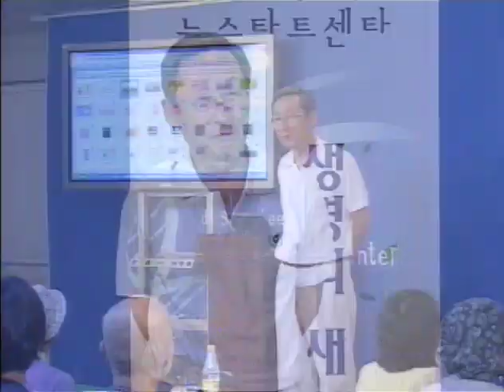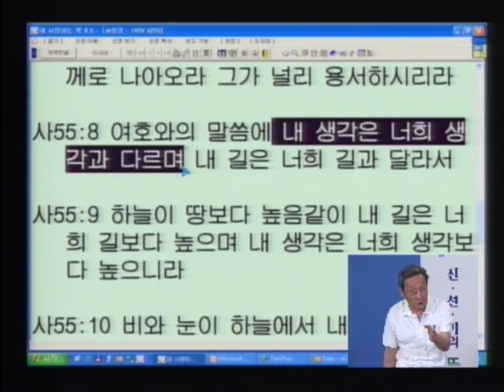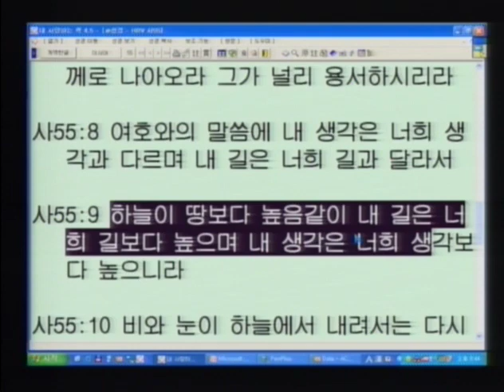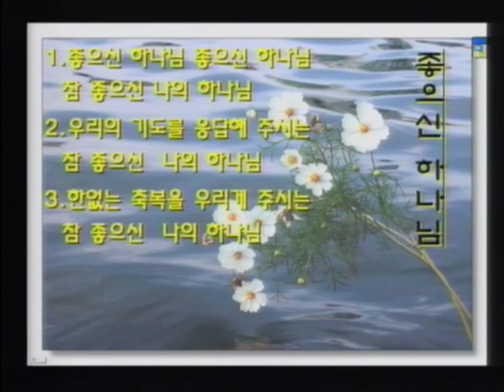R96J-12 天の憤りと地の憤り